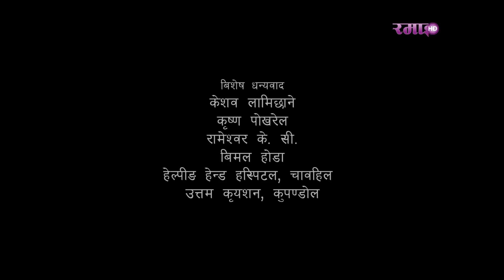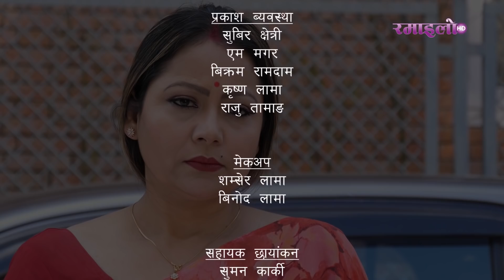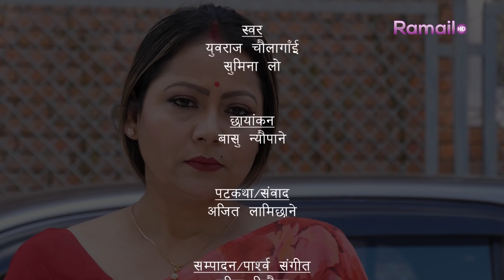" Dristi " EP.20 || Sarita Lamichhane/Mithila Sharma/Bishnu Rijal/Kabita Gelal || Ramailo TV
हरेक  शुक्रबार राती 8:30 बजे हेर्न नभुल्नुहोला
मात्र रमाइलो टी.भी मा DISH HOME च्यानल नम्बर 104 SD \ 990 HD र सिम टी.भी मा पनि हेर्न सक्नुहुनेछ

Starring:-Sarita Lamichhane/Mithila Sharma/Kabita Gelal/Bishnu Rijal/Goma K.C/Kamal Bohora/Saroj Dahal/R.K Manandhar/Madhusudhan Acharya/
Director: Rishi Lamichhane
Chif Assistant Director: Sandesh Lamichhane
Story :Sarita Lamichhane
Dailog/Writer: Ajit Lamichhane
Producer :Kabita Gelal
Editor: Nabin Niraula
Lyrics: DayaRam Pandey
Singer:Yubaraj Chaulagai/Sunita Lo
PlayBack Music:HemRaj Ashram
Unit Management :Madhusudhan Acharya
Chif Assistant Management:Anish Adhikari
Camera :Rameshwor Humagai
Chif Assistant Camera:Suman Karki
Make Up :Shamser Lama/Binod Lama
Light:Nabaraj Khadka/Shubir Chetri/Yam Magar/Bikram Ramdam/Krishna Lama/Raju Tamang

साथै यी कार्यक्रमहरु Youtube मा पनि हेर्न सक्नुहुनेछ |